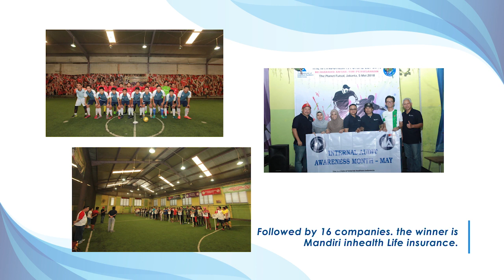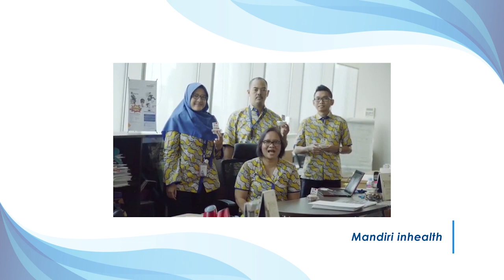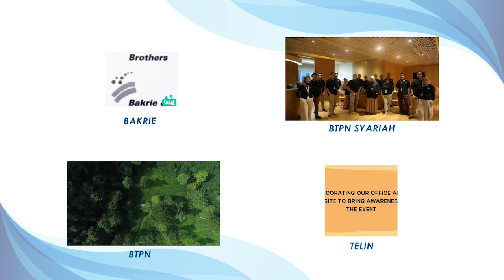Highlights International Internal Audit Awareness Month 2018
Highlight from IIA Indonesia activities during month May 2018 celebrating International Internal Audit Awareness Month.